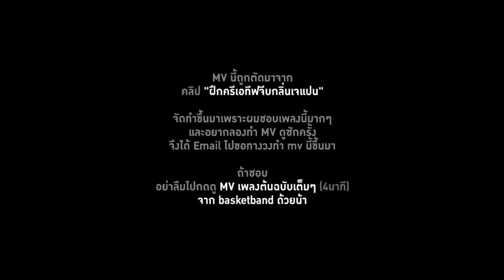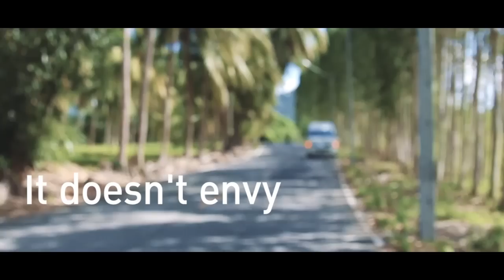รอ - Basketband [Unofficial Music Video]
เห็นมีคนขอเข้ามาเยอะ ว่าให้อัพแยกจากวิดีโอเต็ม เลยจัดให้ :D
อย่าลืมเข้าไปกดดูเพลงเต็มๆของทางวงด้วยนะ! อัันนี้เป็นเวอร์ชั่นตัดแล้ว
ใครอยากทำ Youtube แนะนำช่องนี้เลย